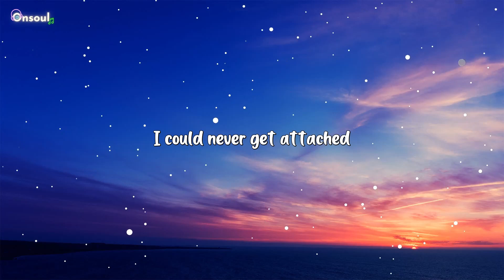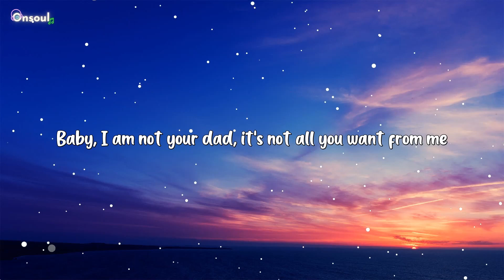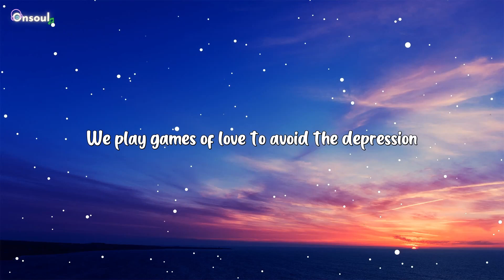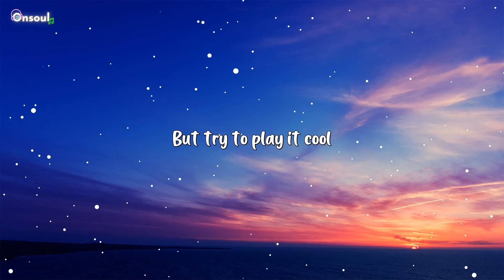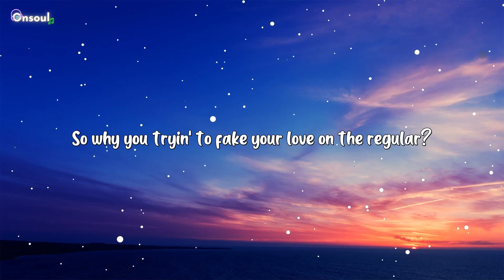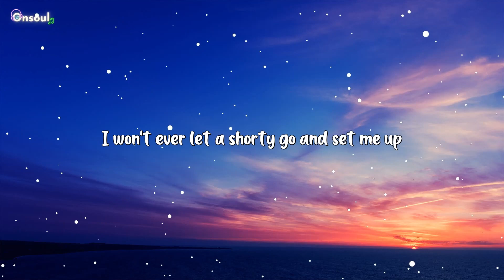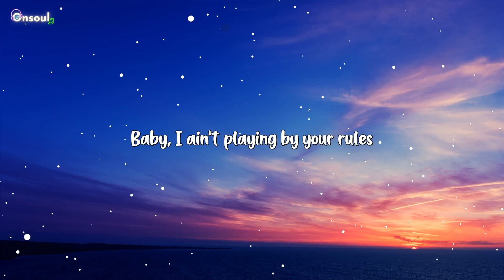24kGoldn - Mood (Lyrics) ft. Iann Dior